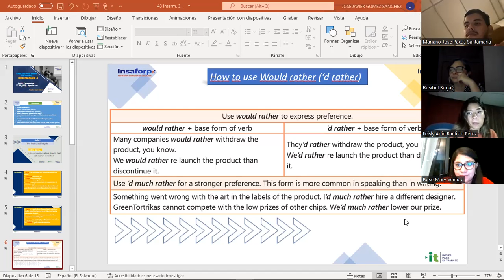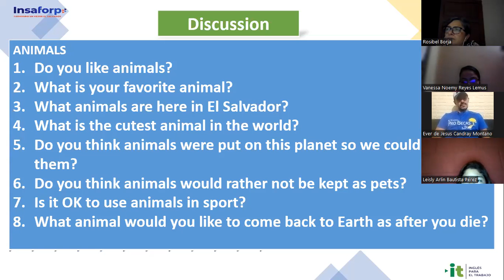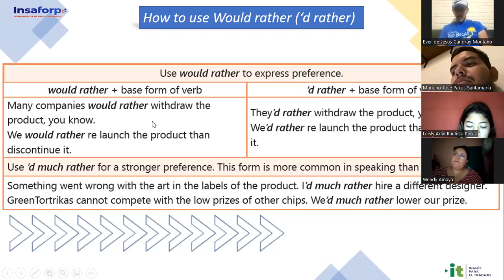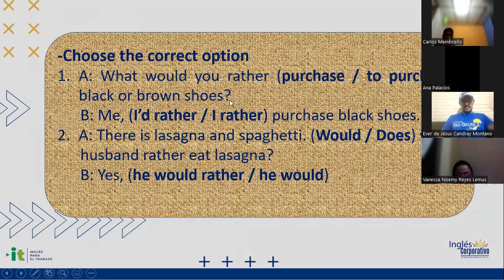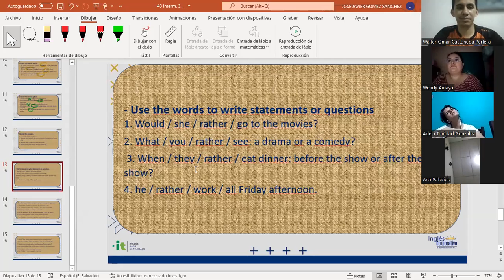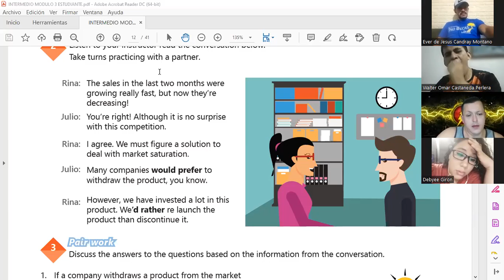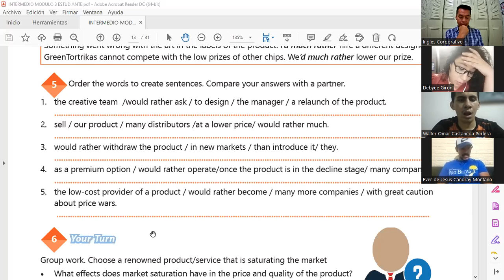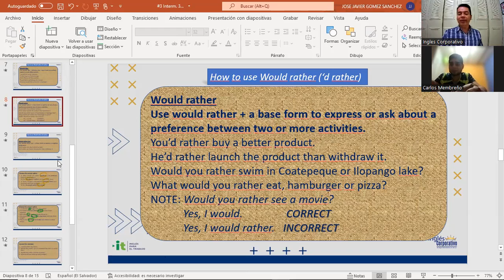Ingles Corporativo- 27-06-2022 -How to use Would rather